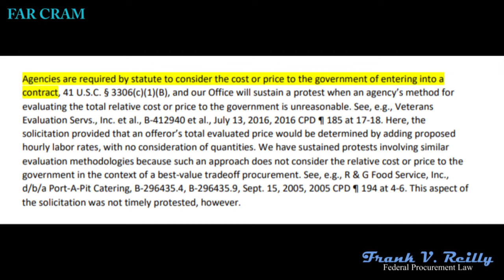Bid protests: Agencies must consider price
Agencies are required by statute to consider the cost or price to the government of entering into a contract, and our Office will sustain a protest when an agency’s method for evaluating the total relative cost or price to the government is unreasonable. Here, the solicitation provided that an offeror’s total evaluated price would be determined by adding proposed hourly labor rates, with no consideration of quantities. We have sustained protests involving similar evaluation methodologies because such an approach does not consider the relative cost or price to the government in the context of a best-value tradeoff procurement.